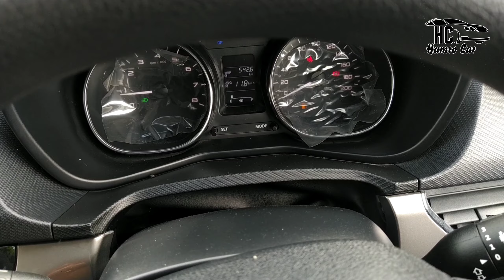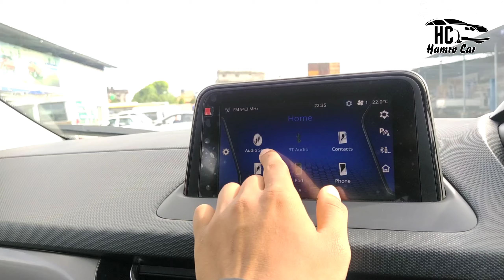Tata Nexon Review in Nepali । Still the safest Car ?? । Hamrocar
Hello viewers In this video I have Reviewed Tata Nexon xz+ .Hope you liked the video.
Comment down Which car Next Should i shoot ?